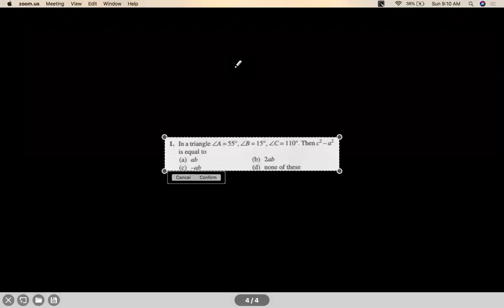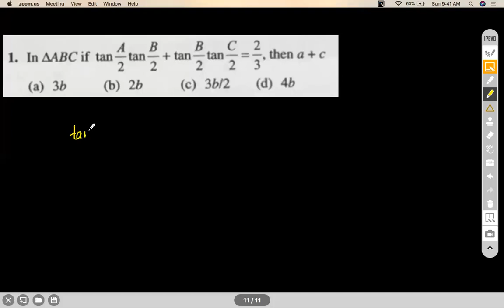PROPERTIES & SOLUTIONS OF TRIANGLE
SINE RULE
COSINE RULE
PROJECTION FORMULAE
NAPIER'S ANALOGY
AUXILIARY FORMULAE
CIRCLES ASSOCIATED WITH TRIANGLE
R, r, r1, r2, r3
PEDAL TRIANGLE
EXCENTRAL TRIANGLE
AREA OF TRIANGLE
DISTANCE BETWEEN CRITICAL POINTS
AREA OF A QUADRILATERAL (INCL CYCLIC QUADRILATERAL)
SOLUTION OF TRIANGLES
AMBIGUOUS CASE

Chapter Name: PROPERTIES & SOLUTIONS OF TRIANGLE
Grade: XI
Author: AKHIL KUMAR